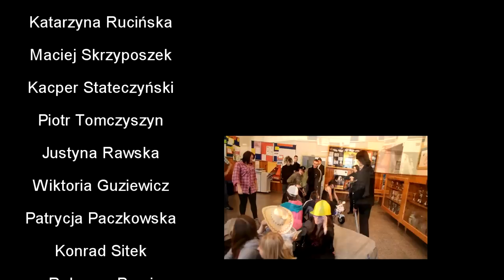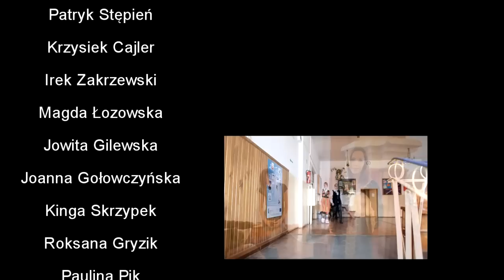Lip Dub - I'm so Excited - Jelenia Góra ZSPŻ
lipdub I'm so Excited dla Zepołu Szkół Przyrodniczo - Żywieniowych w Jeleniej Górze
Intro - Czarny Ciągnik + przejście przez szkołę + backstage